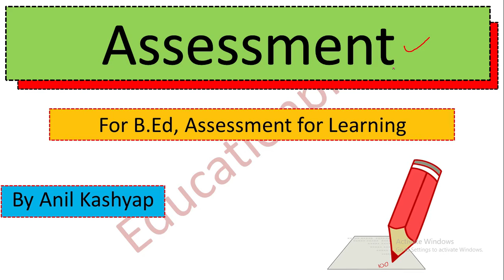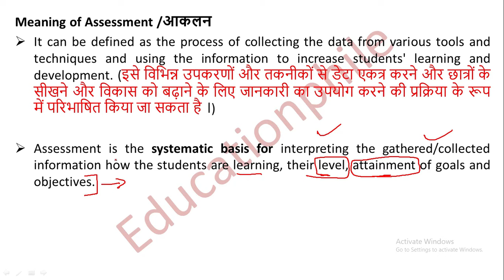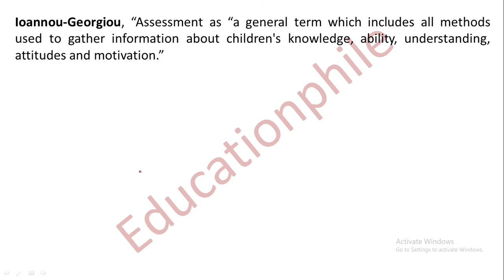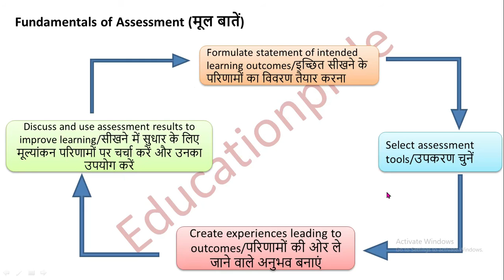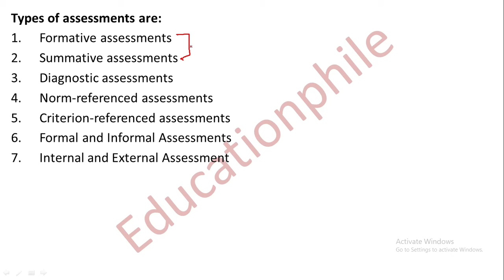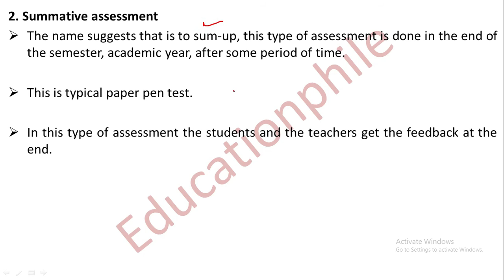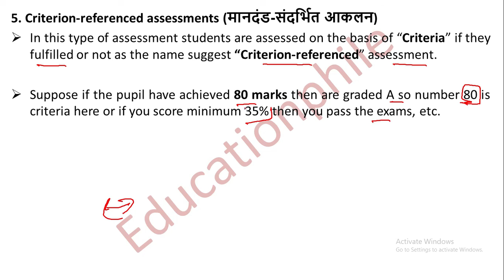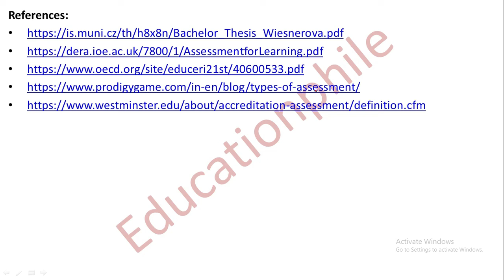Assessment, its Fundamental, Function and types |For B.Ed, Assessment for Learning| By Anil Kashyap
In this video, we have discussed Assessment, its Fundamental, Function and types |For B.Ed, Assessment for Learning| By Anil Kashyap